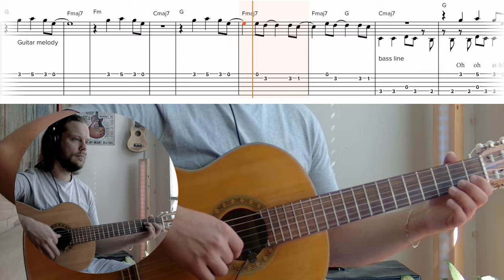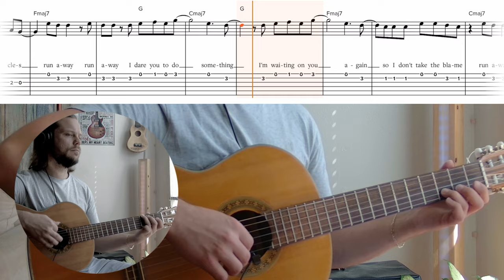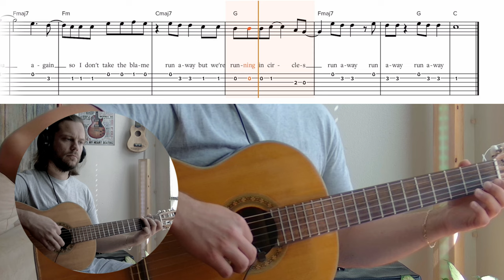Learn How To Play "circles" By Post Malone On Guitar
In this video I take you through how to play the chords and the melody to Circles by Post Malone. Follow along with the Sheet Music and TABS in this play-along video.

 👤 *About me:*
My name is Adam and I am a classically trained guitarist, vocalist-songwriter, percussionist, and music educator.

My channel is all about the fingerstyle guitar.  I love to make arrangements and fingerstyle guitar covers of my favorite songs and also I love to teach.

I share lessons about music theory and arranging as well as simple TABS for my students.  I want to share what I have learned with you!